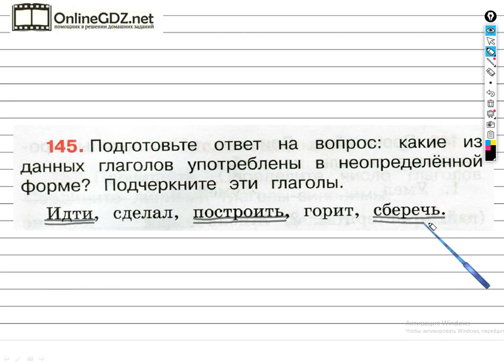Упражнение 145 - ГДЗ по Русскому языку Рабочая тетрадь 3 класс (Канакина, Горецкий) Часть 2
Чтобы выполнить задание №145 на странице 65, для этого необходимо уметь подчеркивать глаголы в неопределенной форме. Вы сможете выполнить это задание менее чем за 1 минуту, если посмотрите наше видео.